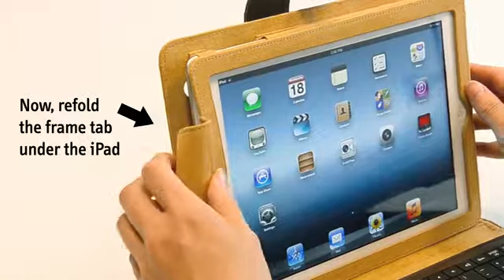IPEVO Typi Folio Case + Wireless Keyboard for iPad 2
Typi folio case-wireless keyboard for iPad 2, black